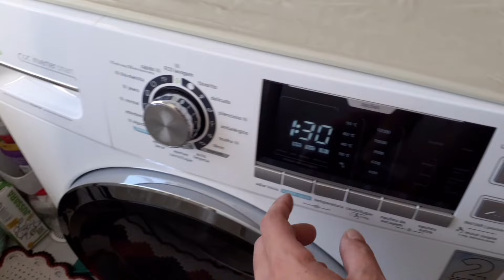Vlog:Quem disse que não tem como fazer churrasco em apartamento🙃Amooo de mais 🥰Rotina de limpeza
Olá Pessoal... Sejam muito bem vindos para mais um vídeo no Canal. Se você está procurando um Canal com videos de vlogs de rotinas de faxina,reformas,compras,decoração,conquistas e muito mais,você achou☺Estamos vivendo em uma nova fase em nossas vidas,pois saímos do aluguel e conquistamos nossa casa própria. E aos poucos estamos deixando a nossa cara🙏

🎀Faz um favor pra mim🙏

🎀 Comenta
🎀 Compartilha

Obrigada à todos !!!